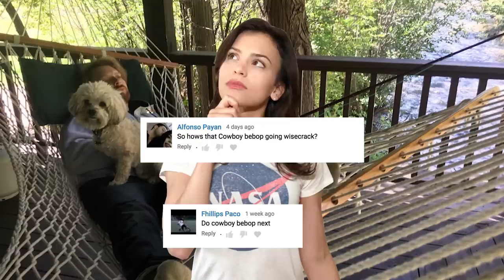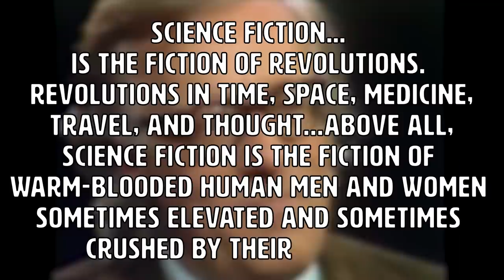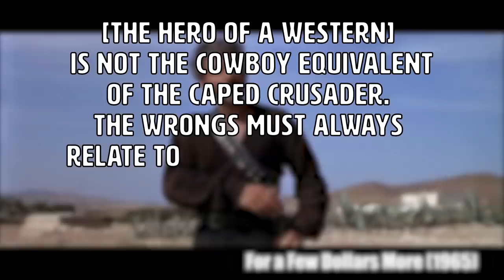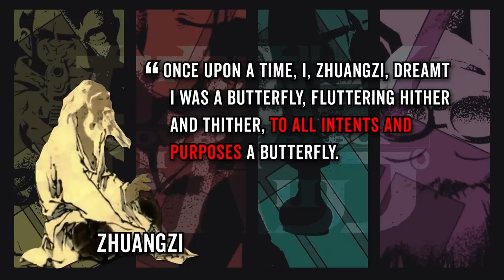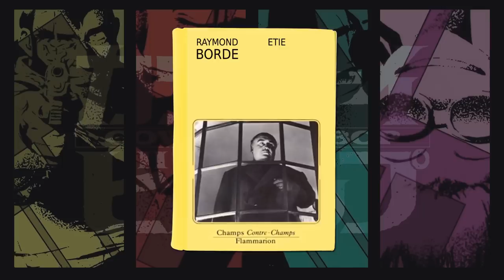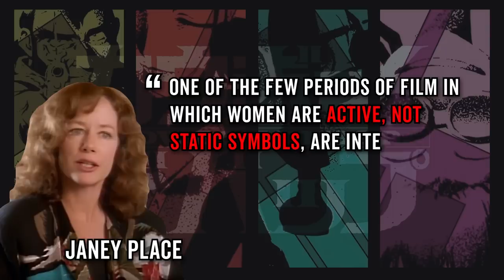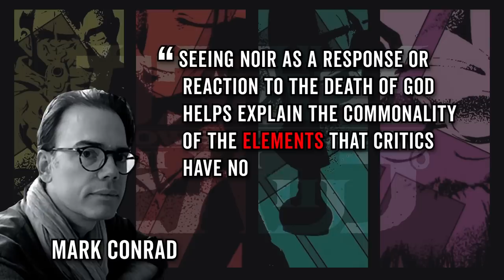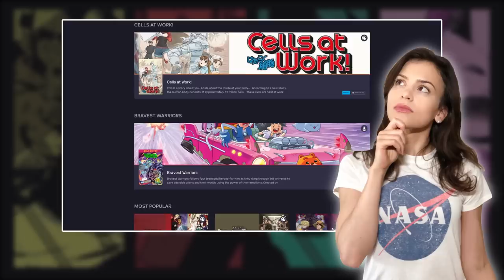The Philosophy of Cowboy Bebop – Wisecrack Edition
For a FREE 30 day trial of VRV Premium head

Welcome to this Wisecrack Edition on the Philosophy of Cowboy Bebop!

=== More Episodes! ===
Star Wars: The Phantom Menace - What Went Wrong?

Written by: Thomas Ambrosini
Directed by: Michael Luxemburg
Narrated by: Jared Bauer
Edited by: Andrew Nishimura
Motion Graphics by: Dean Bottino
Produced by: Emily Dunbar